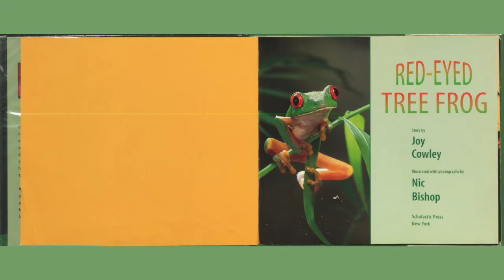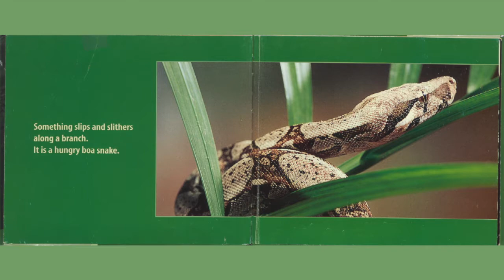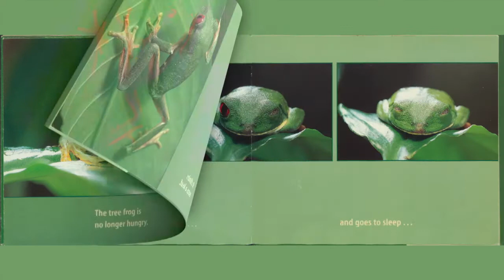Family Story Time at Home, April 4, Red-Eyed Tree Frog Story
Join the Children’s staff for a quick story at home.

Accompanying craft bags will be available for pickup through our Curbside Service or inside at the Children's Desk each Monday beginning at 9am while supplies last. One craft bag/child/week. No registration needed.